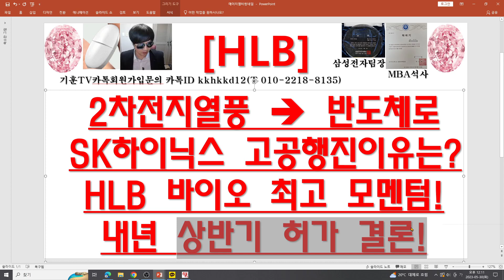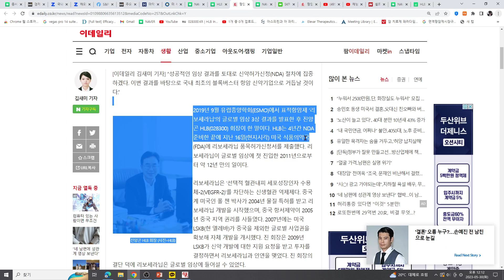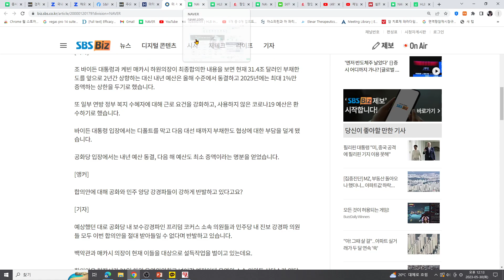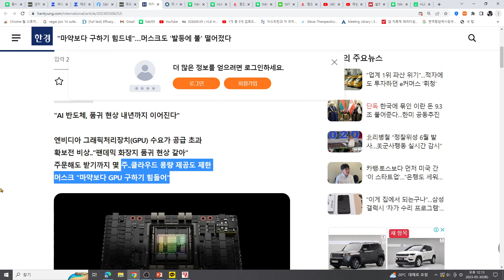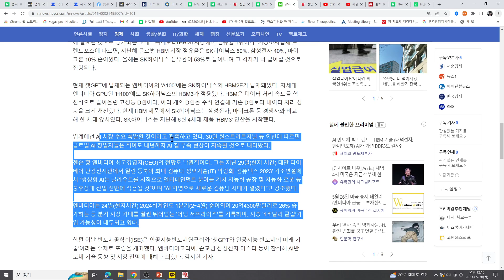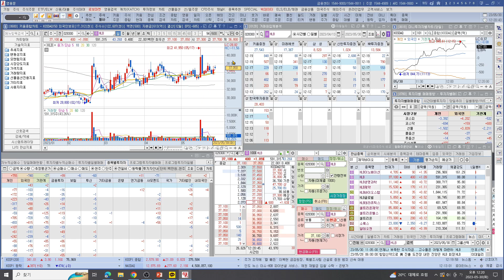[주식투자]HLB(2차전지열풍 → 반도체로/SK하이닉스 고공행진이유는?/HLB 바이오 최고 모멘텀!/내년 상반기 허가 결론!)